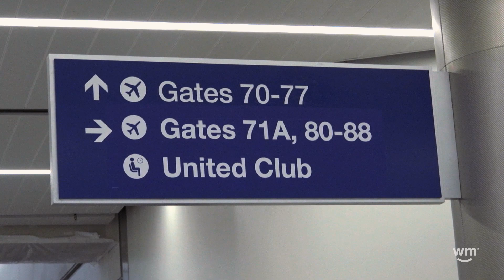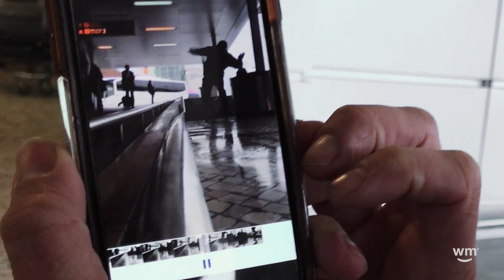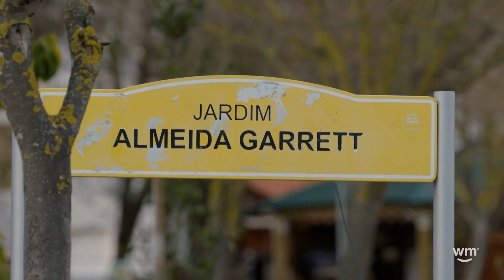Weedmaps Road To Spannabis Episode 1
The Weedmaps team trekked from Lisbon, Portugal, around the north of Spain, and down to Barcelona for the Spannabis Cup. Roll up with episode one. weedmaps.com